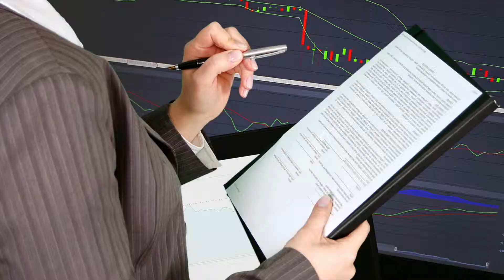FILIPPO DI MARCO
Nell'ambito del progetto di ricerca abbiamo intervistato Fabio Di Marco durante l'evento R2B 2018 a Bologna.
Ecco un brano della sua intervista sull'innovazione: "L’idea da sola non vale niente, bisogna riuscire a concretizzarla, creando un prodotto che sia di valore per il mercato. L’innovazione va bene ma deve trovare valore nel mercato. "